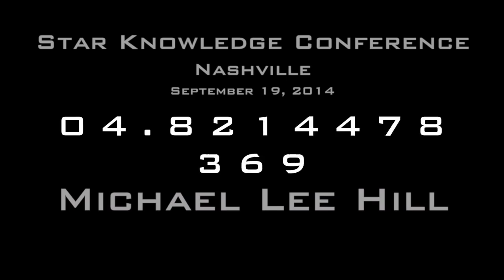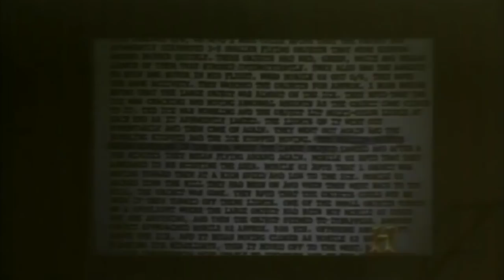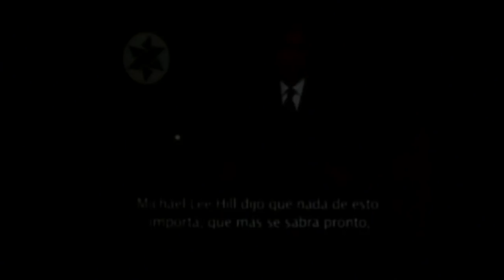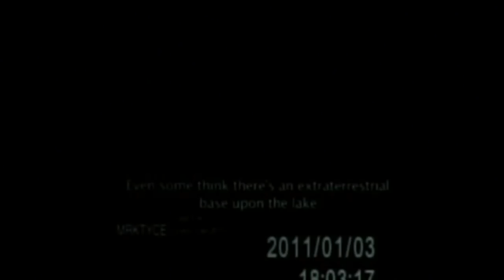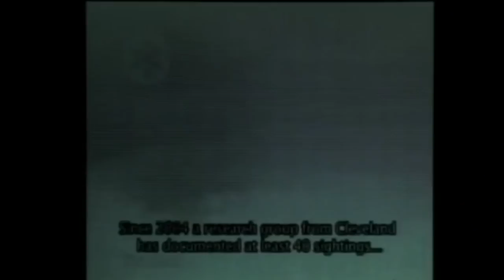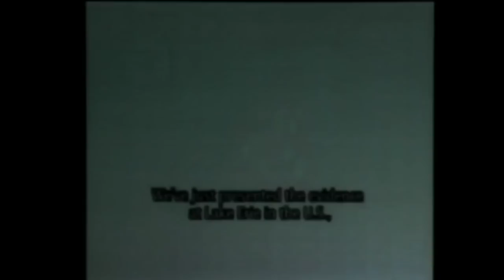Star Knowledge Nashville Conference - Michael Lee Hill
Michael Lee Hill imparts his Testimony to us about his contact encounters with the Anunnaki. He has even been highlighted on the Discovery station and has confirmation to back his cases. Michael has a Blood type that isn't of this world and as indicated by him, just a single other individual on the planet has a similar blood. They both experienced kidnapping encounters preceding the uncommon change.

Michael Lee Hill is an award winning musician, filmographer and UFO experiencer. His footage of the Lake Erie UFO’s has created a Billy Meier like buzz and Michael seems to have developed an intuitive relationship with these craft. In his home state of Ohio, Michael has been cataloging video after video of UFO’s over Lake Erie. The phenomena consists almost entirely of "Pulsating orb’s of light”—unusual lights seen changing colors, converging, and separating over the lake. Stories of the unexplained phenomena date back over 150 years to the indigenous North American Indian Tribes.